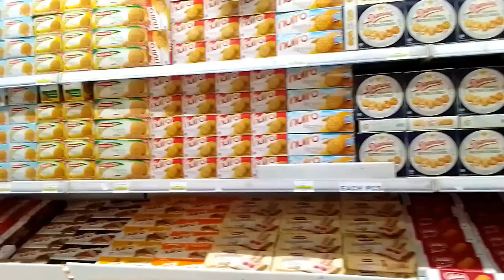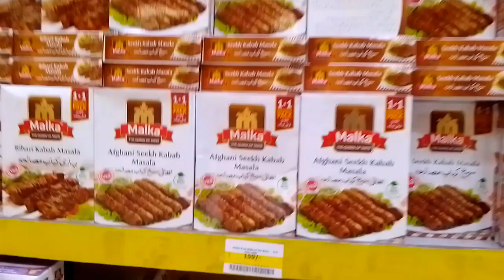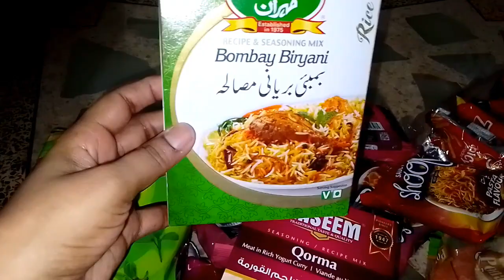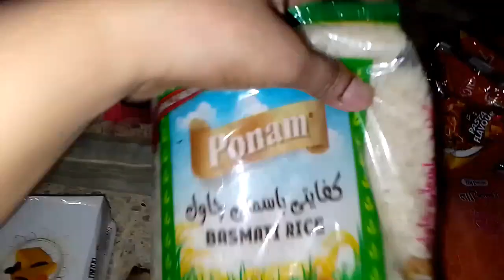Sagodana ki Kheer | imtiaz super market | Beef Nihari Recipe | Shaista's Everyday Life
Shaista's Everyday Life
Sagodana ki Kheer
Food
Delicious food
Foodie
Daily vlog with shaista
Beef Nihari
Nihari Recipe
Easy Nihari Recipe
How to make
Homemade
Dinner menu
Healthy food
Quick and easy breakfast Recipe
Easy meal
Easy Recipe
Tasty Recipes
Cooking Recipes
Home cooking
Dinner Recipes
Daily routine vlog
Lifestyle vlog
Home organization
DIY projects
Cooking tips and recipes
Cleaning and decluttering
Beauty and self-care tips
Home décor and styling ideas
Fashion and wardrobe
Healthy living and wellness advice
Personal growth and development tips.
vlog daily life
daily vlog
a day in the life vlog ideas
vlog daily life
daily vlog
simple life daily vlog
vlog day
vlog a day in my life
my daily life 2 youtube
daily routine
 cooking
 vlog
daily life
 lifestyle
productivity
home organization
Reviews
Daily routine with pets.
Productive daily routine
vlogs pakistani
vlogs new
daily routines channel
daily routines
daily vlogs pk
daily vlog kaise banaye
daily vlogs hd
Daily vlogs pakistani
Home organization
productivity
Lifestyle
about your daily routine
vlog routine
vlog day
vlog daily routine
9 to 5 daily routine
personal growth
self growth
Pakistan
Travel Vlog
Shaista everyday life vlog
Vlog with shaista
Daily routine with Shaista's Everyday Life
Daily vlog
daily vlogs,
daily vlog channel
Daily vlog
Simple daily vlog
Simple daily vlogs
Shaista daily vlog
Daily family vlog
Daily vlogs home

Hope u enjoyed the video. Take care Allah Hafiz